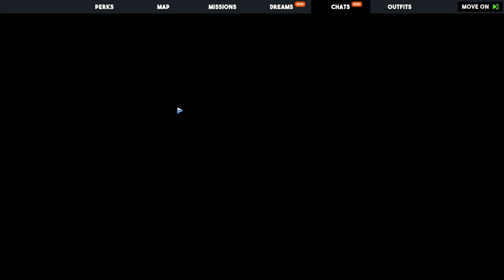The Truth Comes Out // Tactical Breach Wizards 12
Timestamps:
0:00 Intro
1:22 Cutscene
9:01 Map
20:09 Chat 1
25:07 Chat 2
31:17 Outro

Tactical Breach Wizards:
"In Tactical Breach Wizards, you lead a team of renegade wizards in kevlar through turn-based battles to unravel a modern conspiracy plot. Combine their unique spells in clever ways, or rewind time to try every crazy plan you can think of to punch a Traffic Warlock through a 4th story window." - Tactical Breach Wizards Steam page.